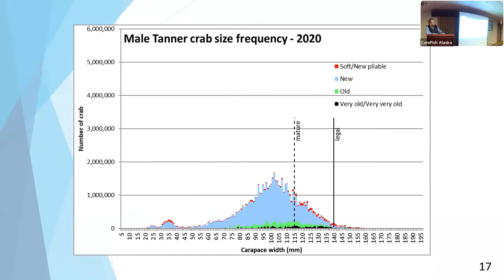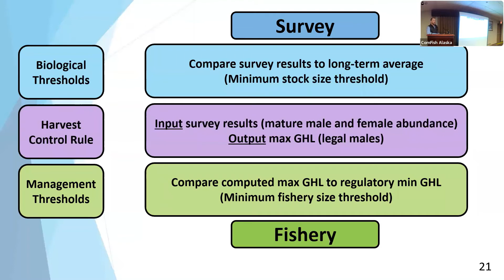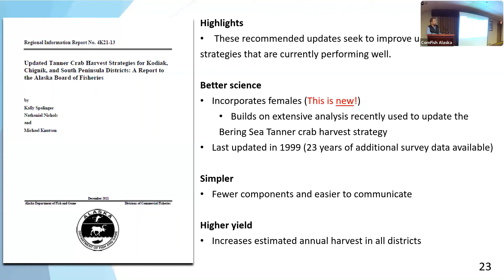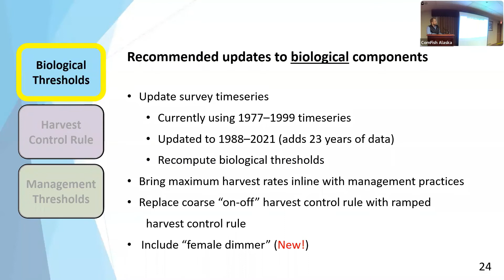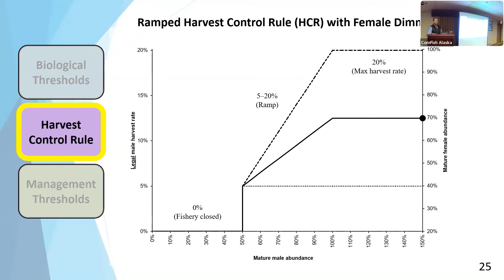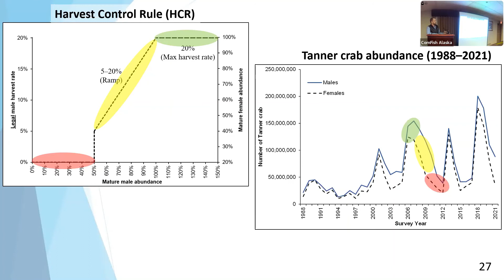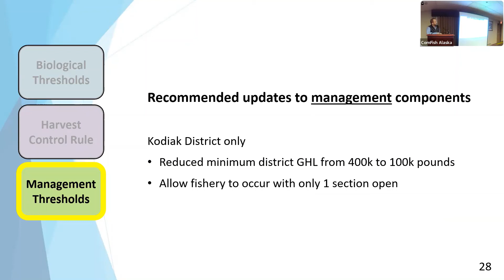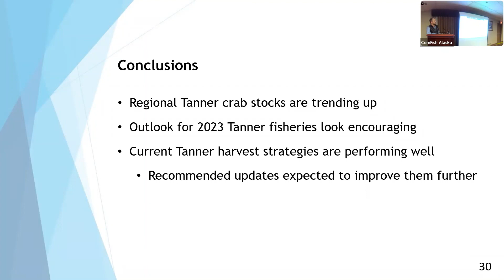Gulf of Alaska Tanner Crab Management & Status of the Stock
Presenter: Nat Nichols, Alaska Department of Fish and Game

This presentation provides an overview of the current status of Tanner crab stocks in the Kodiak, Chignik, and South Peninsula Areas as well as an outline of ADF&G’s recommended updates to Tanner crab harvest strategies that will be considered by the Alaska Board of Fisheries in spring 2022. The department’s understanding of Tanner crab stock dynamics has improved since the current strategies were adopted in 1999; these updated strategies provide for abundance-based exploitation rates that better reflect stock productivity while maintaining stability for fishery participants and modestly improving yield.